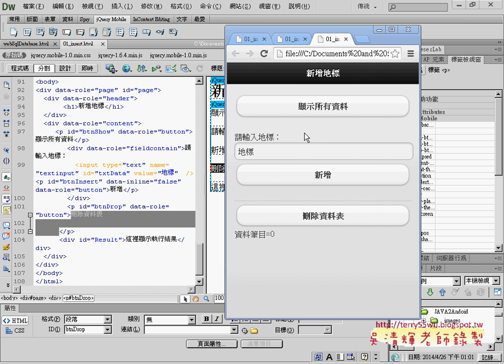04 建立新增地標介面練習APP開發教學 吳老師1